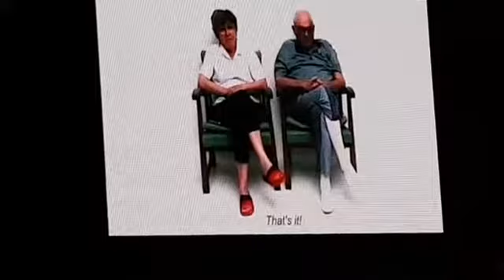Sorrento Irene Grandi concerto 1